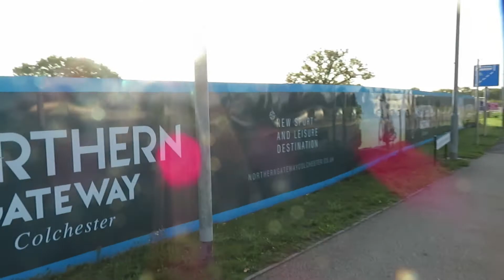NORTHERN GATEWAY COLCHESTER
This new development is the southern part of the Northern gateway project.